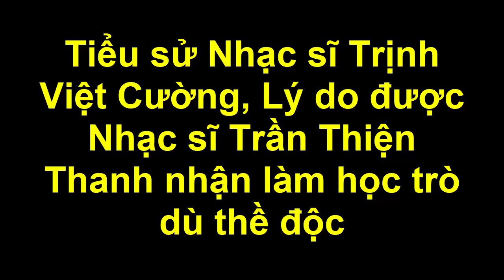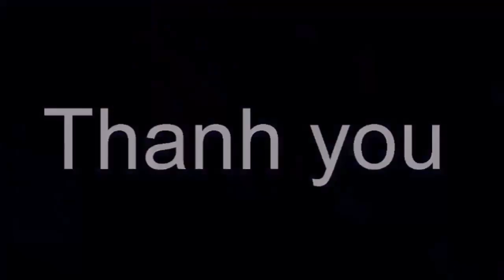Tiểu sử Nhạc sĩ Trịnh Việt Cường, Lý do được Nhạc sĩ Trần Thiện Thanh nhận làm học trò dù thề độc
Tiểu sử Nhạc sĩ Trịnh Việt Cường, Lý do được  Nhạc sĩ Trần Thiện Thanh nhận làm học trò dù thề độc. Tin tức hằng ngày là những thông tin giải trí trong và ngoài nước .